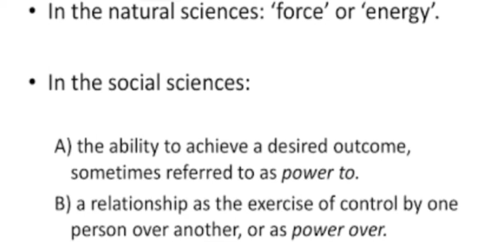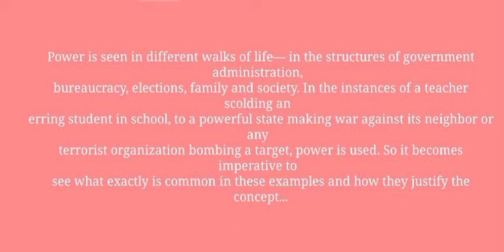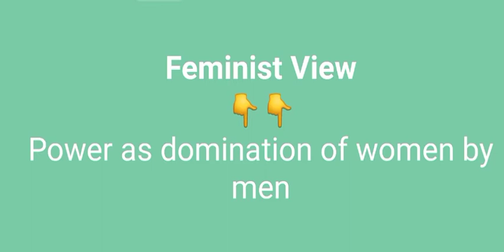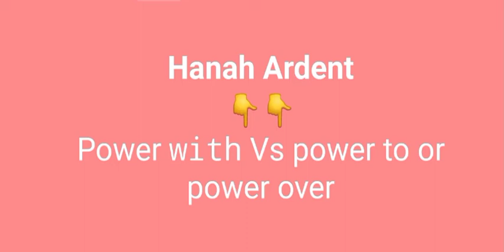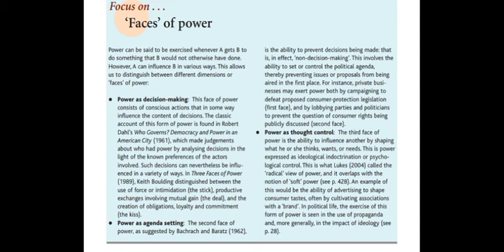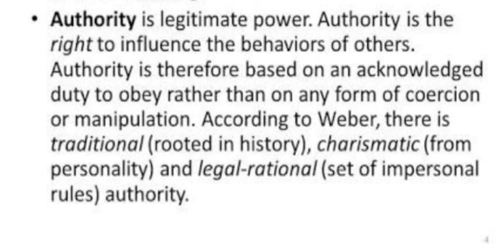CONCEPT OF POWER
Briefly explained the concept of Power , Authority and Legitimacy